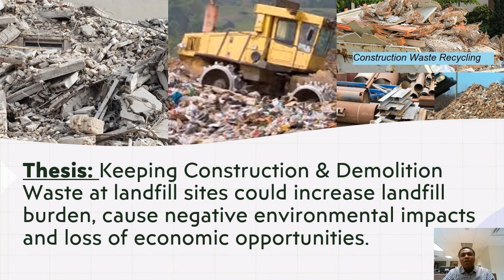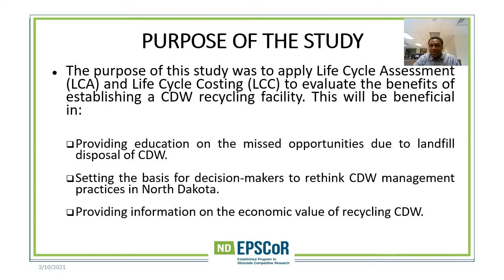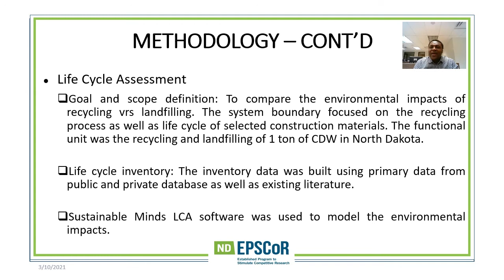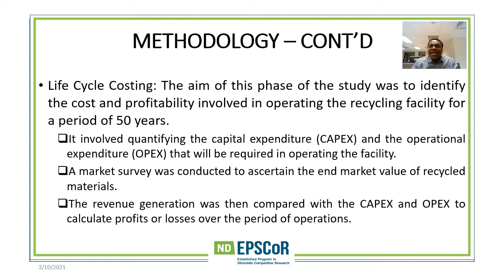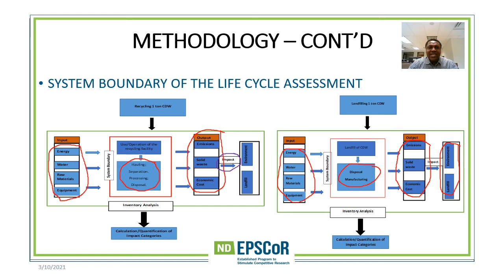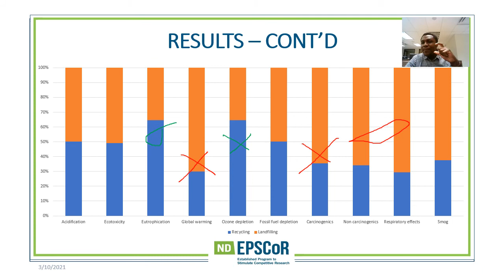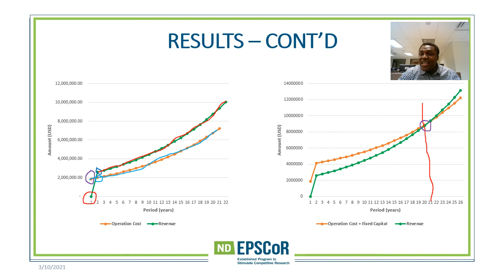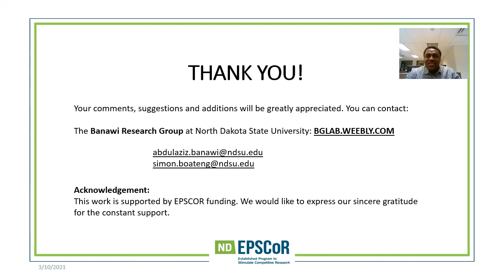EPSCoR CONFERENCE 2021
ANALYSING THE ENVIRONMENTAL AND ECONOMIC BENEFITS OF RECYCLING CONSTRUCTION AND DEMOLITION WASTE IN FARGO, NORTH DAKOTA.